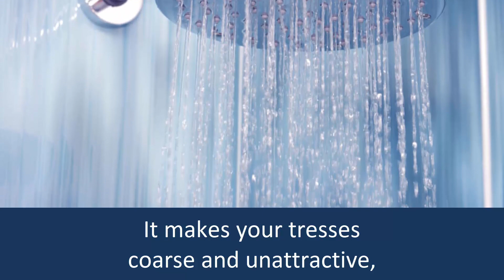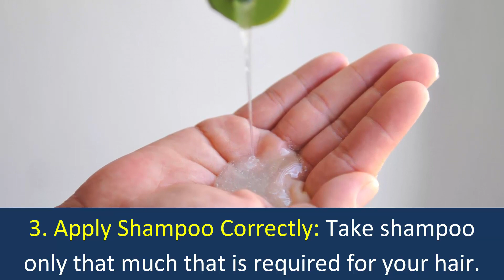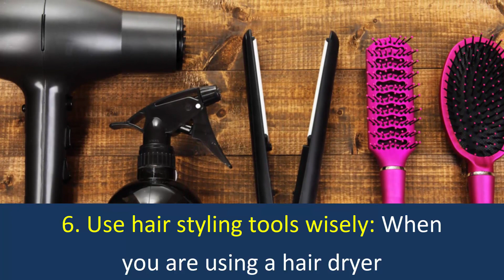How To Wash Your Hair Correctly and Stop Hair Fall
How To Wash Your Hair Correctly and Stop Hair Fall. Hare Care Tips.

1. Use Cold Water:
The correct way to wash your hair is using cold water. Hot water can be harmful to your hair.

2. Choose The Correct Shampoo And Conditioner:
To stop hair fall problem, It’s important to use the perfect shampoo and conditioner.

3. Apply Shampoo Correctly:
Take shampoo only that much that is required for your hair.
Always dilute your shampoo by mixing it with water.
Apply it on your hair and massage it gently and rinse with water after 2 minutes.

4. Don't Scrub Your Hair:
While washing your hair, You should not scrub your scalp harshly. It can loosen your hair.

 5. Rubbing:
Do not rub the strands of your hair. This may also lead to hair frizzing later on.

6. Use hair styling tools wisely:
Set low temperature in your hair dryer to dry your hair after washing.